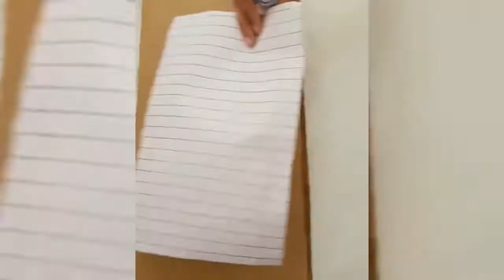how to make guitar with cardboard